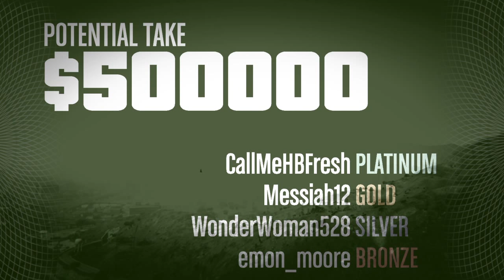GTA V: Heists Episode 5 (GTA 5 Online) - "YESSURRR!"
MUSIC USED
K-Rucka: Greatness

INFO BELOW

OTHER CHANNELS
NCShowTyme: